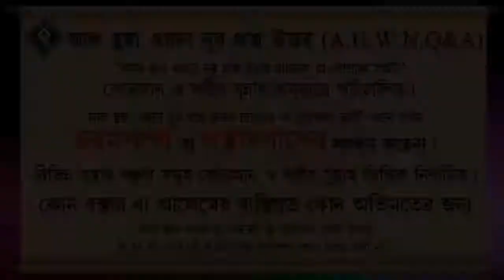শিশুদের প্রস্রাব পায়খানা কাপড়ে লাগলে নাপাক হয় কিনা ᴴᴰ┇শাইখ মোহাম্মদ রাশীদ আহমেদ